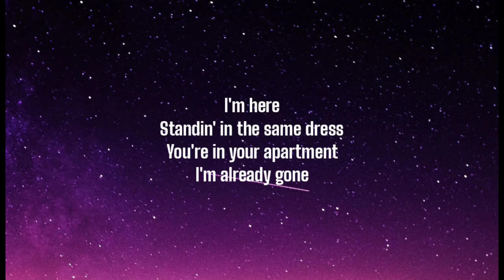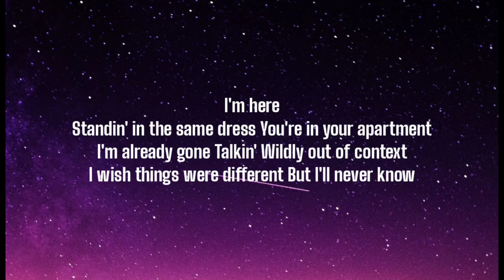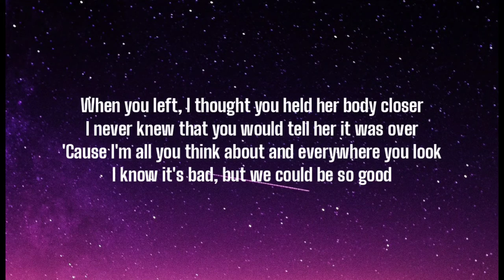Halsey - So Good ( lyrics )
Lookin' right, lookin' like
All the stars are fated
I remember the night
I was so frustrated
I touch your hand for the first time
I see it on your face, then
Another lifetime's flashin' by

[Pre-Chorus]
I'm here
Standin' in the same dress
You're in your apartment

[Chorus]
When you left, I bet you held her body closer
And I was hopin' you would tell her it was over
You're all I think about and everywhere I look
I know it's bad, but we could be so good

[Verse 2]
Couple years flashin' by
And I'm doin' okay
In the back of my mind
All I hear is your name
I bet you're happy and that's fine
But I regret just one thing
I never got to change your mind

[Pre-Chorus]
I'm here
I'm already gone
Talkin'
Wildly out of context

[Bridge]
Maria calls me and she says she's getting married
She asked me if there's any extra weight I carry
And do I think about the one that got away
I know his name, I think about him everyday

[Chorus]
When you left, I thought you held her body closer
I never knew that you would tell her it was over
'Cause I'm all you think about and everywhere you look
I know it's bad, but we could be so